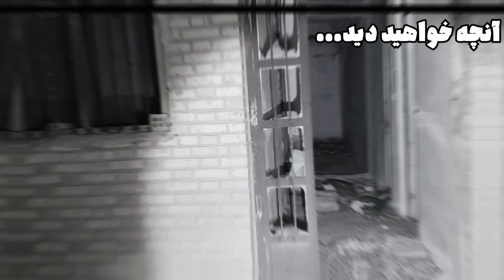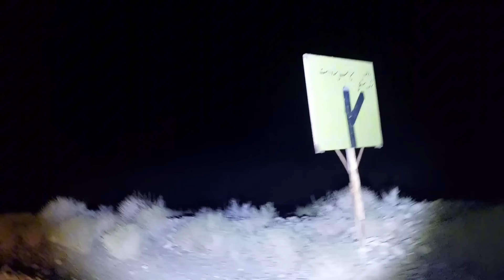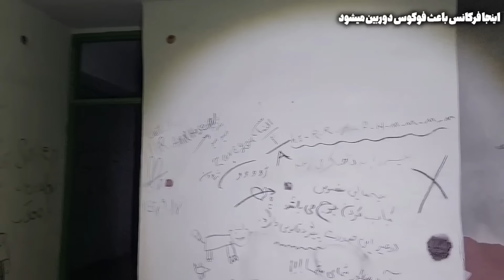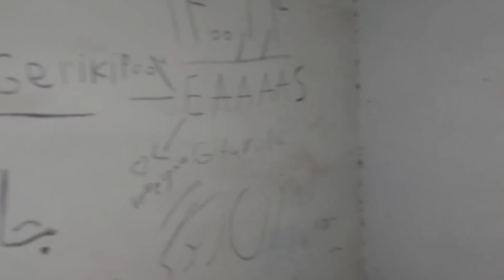رفتم جستجو درشهردورافتاده بدلیل طلسمات مرگ😱دیده شدن جن واقعی درشهرممنوعه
این ویدیو را تا باچشم نبینید باورنمیکنید: رفتم جستجو به وحشتناک ترین شهردورافتاده درکرمان:بدلیل طلسمات مرگ جن کامل این شهر روتسخیرکرده بود:ترسناک ترین شهرک طلسم شده ایران درکرمان:اجنه با بازکردن درگاه میخواست مارو تسخیرکنه : این جستجوی بینظیر روحتما ببینید.ترسناک ترین ویدیو را اصلا ازدست ندید کاملا واقعی
کانال دوم مارادنبال کنید
تقسیم بندی زمان ویدیو
00:00  آنچه خواهید دید
01:20 ارتباط باشخصی که اینجاجن هاکتکش زدن
08:30 مسیر روستای طلسم مرگ شده
10:46  احضارجن درشهرک طلسم شده
18:54  دیده شدن جن واقعی درجستجوی وحشتناک